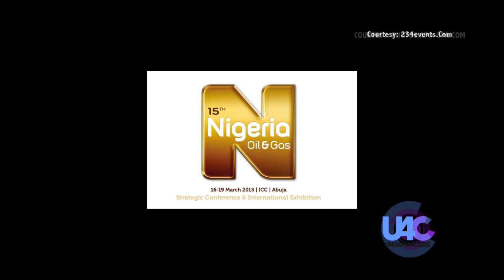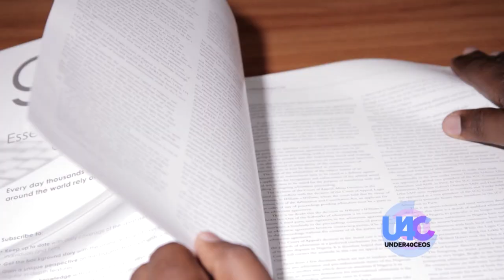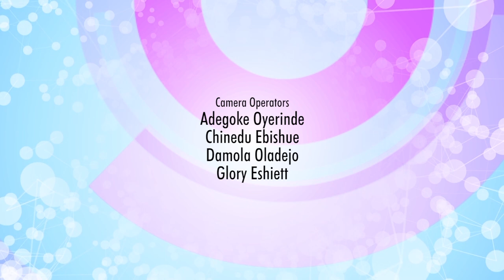Under 40 CEOs - Aderemi Oguntoye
Aderemi is the Senior Partner at Oguntoye and Oguntoye Legal Practitioners.  He holds a Bachelor of Laws degree from the University of Ibadan and has been called to the Nigerian Bar.  He has worked in a variety of fields and obtained extensive legal experience while working for close to 10 years as an Associate in a top tier law firm in Lagos.  He is a passionate advocate and has held a number of senior legal positions including Company and Legal Adviser at a Nigerian downstream public quoted company.  Aderemi is a member of the Nigerian Bar Association, the International Bar Association, Advocates International and an active member of the International Law section of the American Bar Association.  He is listed in the 2015 Who is Who Legal directory as a leading legal practitioner, one of 54 Nigerian legal practitioners on the list.

Aderemi regularly provides corporate investigation and business intelligence reports on the reputation of Nigerian companies / individuals on multi-jurisdictional issues for major consulting organisations across the globe, particularly the United Kingdom.  He has carved a niche for himself as a negotiator of wide-ranged contractual / concession agreements with a knack for commercial government instruments.  He led a team in advising the Nigerian Ministry of Petroleum Resources on legal and franchise agreements for the implementation of the Nigerian Gas Master Plan. He was specially invited by CWC (UK) Limited to the Gulf of Guinea (Oil & Gas) conference in November 2010 where his paper presentation on 'The Institutional framework under the Petroleum Industry Bill' was well received by the international community in London, United Kingdom.